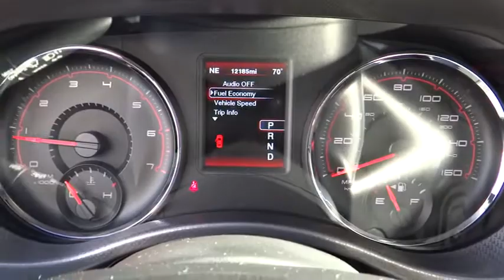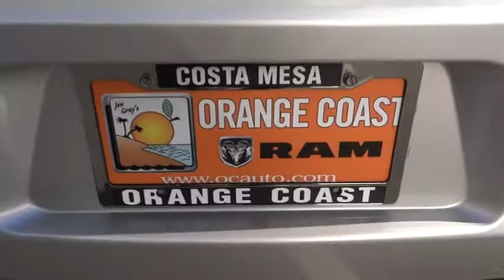2012 Dodge Charger Costa Mesa, Huntington Beach, Irvine, San Clemente, Anaheim, CA PJT3722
2012 Dodge Charger RT - Stock#: PJT3722 - VIN#: 2C3CDXCTXCH233288

SIMPLY AMAZING R/T CHARGER!!! TALK ABOUT PERFORMANCE & STYLE!! This is a 2012 Dodge Charger R/T with only 12,139 miles. This vehicle is Bright Silver with Black interior and is near perfect condition.This 2012 Charger is for Dodge lovers who are hunting for that babied, one-owner creampuff. So go ahead and feel free to flex your muscle in it. It will go from 0-60 in just about the same time it'll take you to catch your breath. This car is nicely equipped with features such as Navigation/Rear Back-Up Camera Group (Garmin Navigation System), 8.4 Touch Screen Display, and Rear Bodycolor Spoiler. Dodge Certified Pre-Owned means you not only get the reassurance of a 3Mo/3,000Mile Maximum Care Limited Warranty, but also up to a 7-Year/100,000-Mile Powertrain Limited Warranty, a 125-point inspection/reconditioning, 24/7 roadside assistance, rental car benefits, and a complete CARFAX vehicle history report.We choose to take the stress out of the purchasing process. We work with third party sites to determine what is a fair price for our customers to ensure you will be happy with your buying experience. At Orange Coast Auto Group, we select only the best pre-owned vehicles to offer our customers. Our commitment to your peace of mind is our #1 priority. That's why each vehicle has a certified quality inspection, 3-month, 3000-mile Power-train Warranty on each car, our 72-hour/250 mile No Questions Asked return policy, free CarFax report, clean title guarantee and your first year oil changes are on us. Shop Easy, Drive Happy!